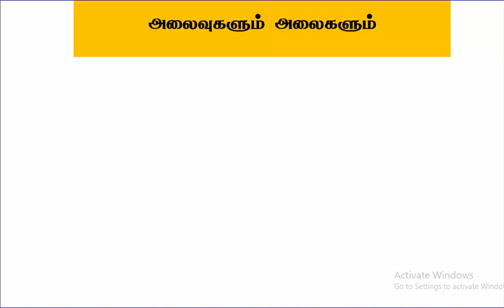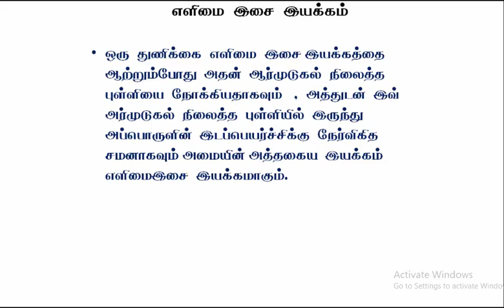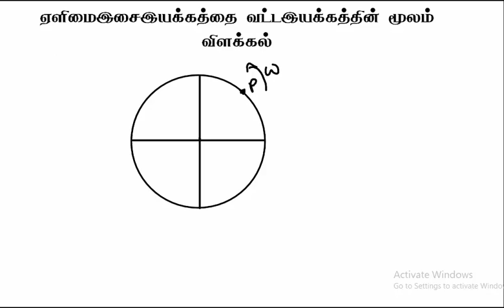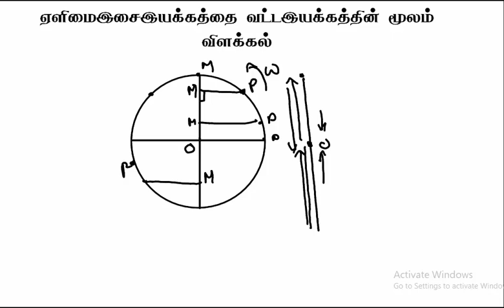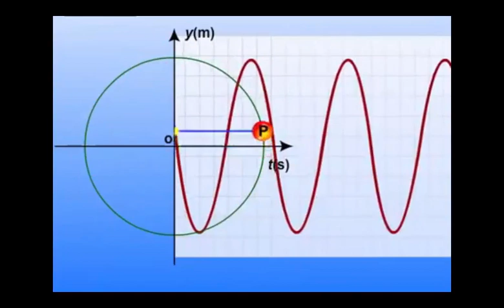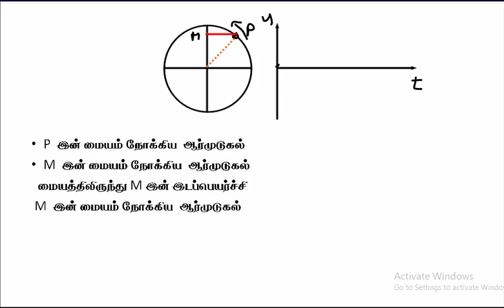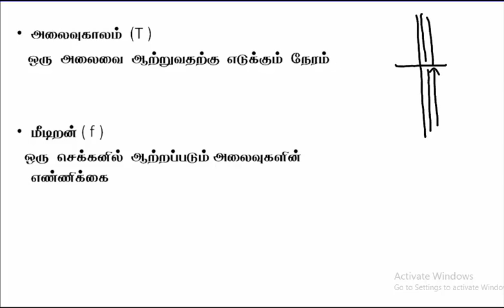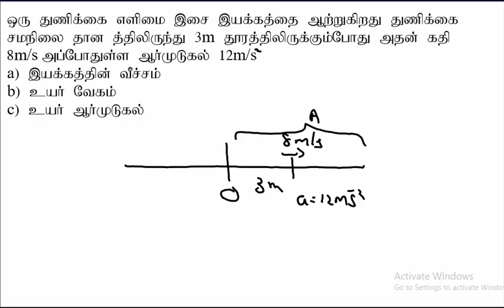3-1.Physics |Oscillations and Waves | அலையும் இயக்கம் | A/L|Tamil Medium|LMDM Unit